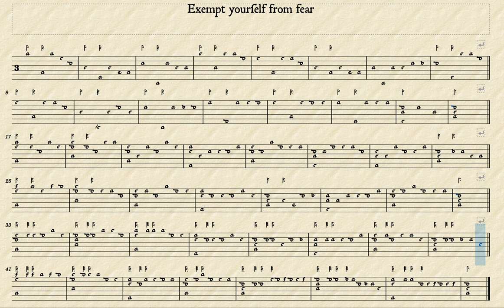Exempt Yourself From Fear